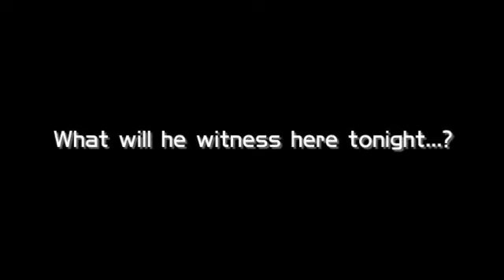PlanetNintendo.it // Ghost Trick: Phantom Detective (DS) - US Launch Trailer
- Video di Ghost Trick: Phantom Detective per Nintendo DS